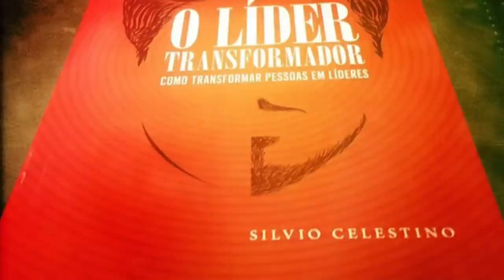Entrevista com Marcia Esteves - Presidente da Grey Brasil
Marcia Esteves é a mais jovem executiva a assumir o posto de presidente em uma empresa do grupo WPP - A Grey Brasil.

Nesta entrevista ela compartilha sua trajetória, desafios, orientações para quem deseja trilhar carreira semelhante e sua visão do mercado de comunicação hoje e no futuro.

Como coach de Marcia Esteves recomendo, se você é sério a respeito de sua carreira, que ouça com atenção o que ela tem a dizer.

Sobre o livro "O Líder Transformador, como transformar pessoas em líderes"